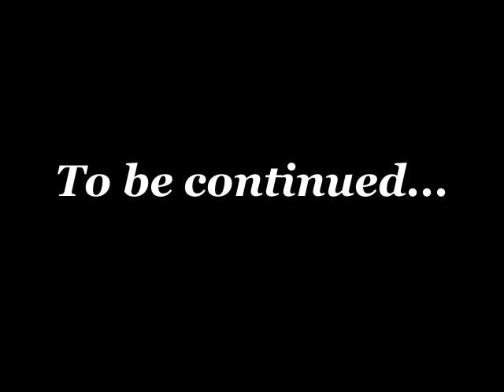Mini-Series Gauguin Part 9 of 10 Moshay-Teekamp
Mini-series, The Life and Art of Paul Gauguin, French Post-impressionist  Parts 1 through 10
Researched, produced and edited by Michelle Moshay 2012

References:

Wildenstein & Cogniat
"Gauguin"

Pola Gauguin
"My Father,
Paul Gauguin"

Prather
"Gauguin"

"The Art of
Paul Gauguin"

Bengt Danielsson
"Gauguin and
the South Seas"

Belinda Thomson
"Gauguin"

David Sweetman
"Paul Gauguin, A Life"

Wayne Anderson
"Gauguin's Paradise Lost"

Robert Burnett
"The Life of
Paul Gauguin"

Ronald Pickvance
"The Drawings of
Paul Gauguin"

Francoise Cachin
"Gauguin"

George Shackelford and Claire Fréches-Thory
"Gauguin Tahiti"

Prather-Stuckey
"Gauguin,
A Retrospective"

Anna Maria Damigella
"Gauguin, his life and works"

John Rewald
"Gauguin"

Barskaya-Bessonov
Kantor Gukovskaya
"Paul Gauguin,
Mysterious Affinities"

Bernard Denvir
Gauguin, Letters from Brittany
and the South Seas

Maurice Malingue
"Gauguin, Letters to
his wife and friends"

Lawrence & Elizabeth Hanson
"Noble Savage,
The Life of  Paul Gauguin"

Paul Gauguin
"Gauguin's Intimate Journals"

Jean-Luc Coatalen
"In Search of Gauguin"

Druick-Zegers
"Van Gogh & Gauguin"

John Barlow Jarvis
"Sketch in E"

Toveco
"Serenada in C# Major"
"Kissing the Rain"

Etelberto
"Piano Improv 2012"

"Sicilliene"
Fauré

"Silence"
Iloilo

"Pathetique Movement"
Beethoven